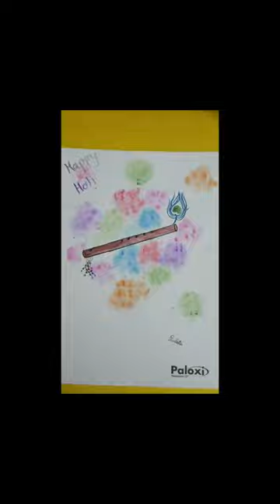ytshorts shorts youtubeshorts painting castell colour pencildrawing pencilart pencil girl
paintings